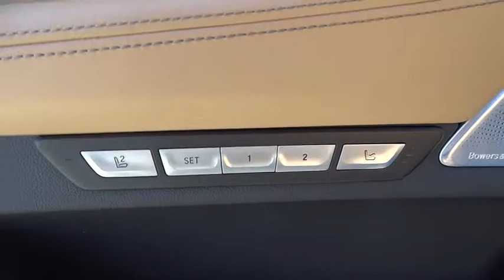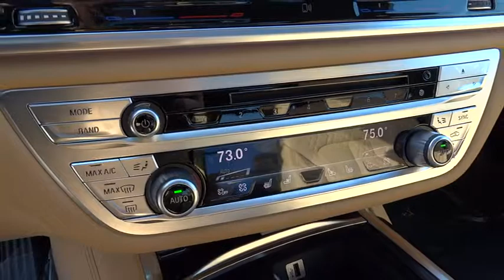2016 BMW 7 Series San Francisco, San Jose, Oakland, Marin, bay area, CA 16389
2016 BMW 7 Series
2016 BMW 7 Series 750i xDrive - Stock#: 16389 - VIN#: WBA7F2C55GG415927

ANTHRACITE ALCANTARA HEADLINER,BOWERS & WILKINS DIAMOND SURROUND SOUND SYSTEM,COLD WEATHER PACKAGE  -inc: Front & Rear Heated Seats  Heated Steering Wheel,DISPLAY KEY,DRIVER ASSISTANCE PLUS  -inc: Active Driving Assistant  lane departure warning  forward collision warning  pedestrian warning  and city collision mitigation  Surround View w/3D View  Blind Spot Detection  Parking Assistant w/Active Park Distance Control  Frontal Collision Warning  city collision mitigation  Speed Limit Info  Daytime Pedestrian Protection  Lane Departure Warning,DRIVER ASSISTANCE PLUS II  -inc: Active Cruise Control w/Stop & Go  Traffic Jam Assistant  Active Lane Keeping Assistant  side collision avoidance,M SPORT PACKAGE  -inc: M Sport Exhaust System  Without Lines Designation Outside  Shadowline Exterior Trim  Aerodynamic Kit  Anthracite Headliner  Wheels: 19 x 8.5 M Light Alloy (Style 647M) Double-spoke bi-color  Fineline Black Wood Trim  M Sport Package (337),Body-Colored Power Heated Auto Dimming Side Mirrors w/Power Folding,Express Open/Close Sliding And Tilting Glass 1st Row Sunroof w/Power Sunshade,Speed Sensitive Rain Detecting Variable Intermittent Wipers w/Heated Jets,Fixed Glass 2nd Row Sunroof w/Power Sunshade,Nappa leather upholstery,Radio w/Seek-Scan  Compatible Remote CD  MP3 Player  Clock  Speed Compensated Volume Control  Aux Audio Input Jack  Steering Wheel Controls  Voice Activation  Radio Data System  Weatherband  External Memory Control and 20 Gb Internal Memory,Leather Door Trim Insert,Sport Leather Steering Wheel w/Auto Tilt-Away,Seats w/Leather Back Material,FOB Controls -inc: Trunk/Hatch/Tailgate  Windows and Sunroof/Convertible Roof,Memory Settings -inc: Driver And Passenger Seats  Door Mirrors  Steering Wheel and Head Restraints,Bluetooth Wireless Phone Connectivity,Navigation System,Leather/Metal-Look Gear Shift Knob,Heated Front Seats,Radio: AM/FM/HD w/In-Dash Single CD,Full-Time All-Wheel Drive,4-Wheel Disc Brakes w/4-Wheel ABS  Front And Rear Vented Discs  Brake Assist  Hill Hold Control and Electric Parking Brake,Back-up camera,Tire Specific Low Tire Pressure Warning